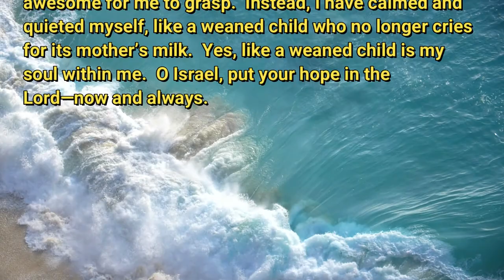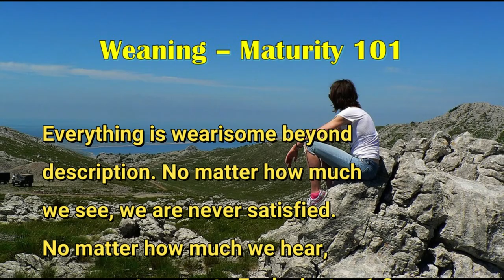7 10 20 Weaning Maturity 101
Growing up, really?